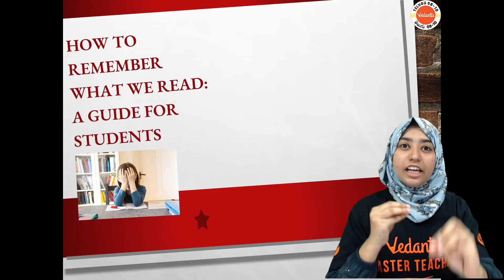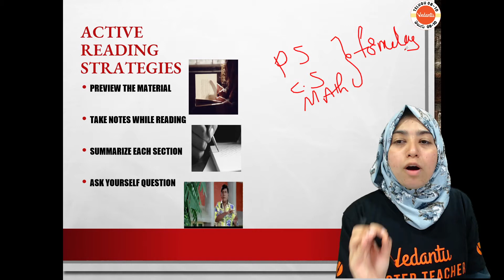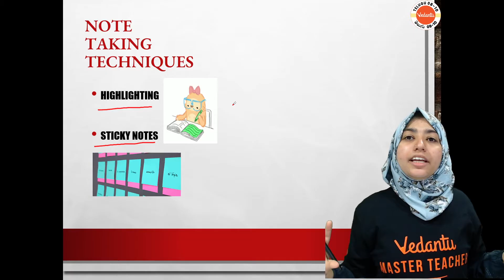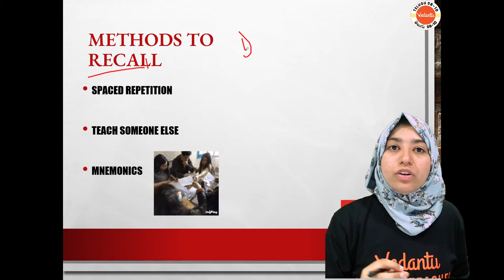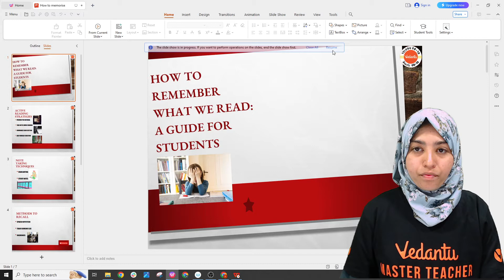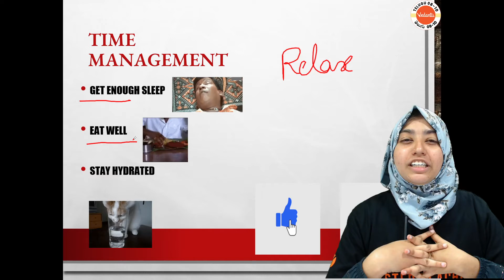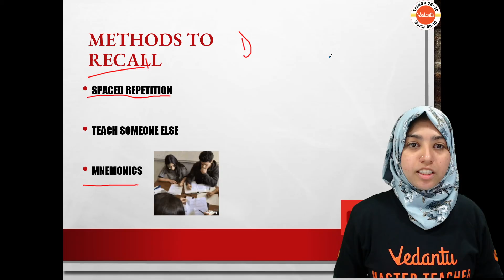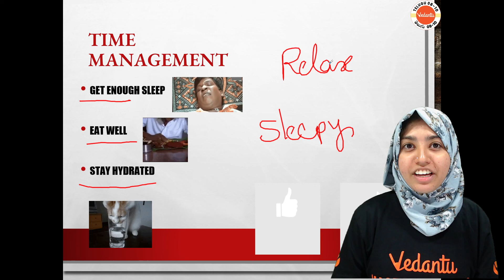Study Tips- Strategies To Memorise (TELUGU) | Sumiya Mam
Fill The form to Join Our Offline Centre Study Tips- Strategies To Memorise | Sumiya Mam

📚 Looking for effective study tips and strategies to enhance your memorization skills? You're in the right place! Join Sumiya Mam in this insightful tutorial as she shares valuable techniques to help you retain and recall information efficiently.

🧠 In this video, Sumiya Mam, a seasoned educator with a wealth of experience, delves into memory-boosting strategies, note-taking techniques, and study habits that can make a significant difference in your academic success.

💡 Whether you're a student preparing for exams, a lifelong learner, or anyone seeking to improve memory and study skills, these tips can help you excel.